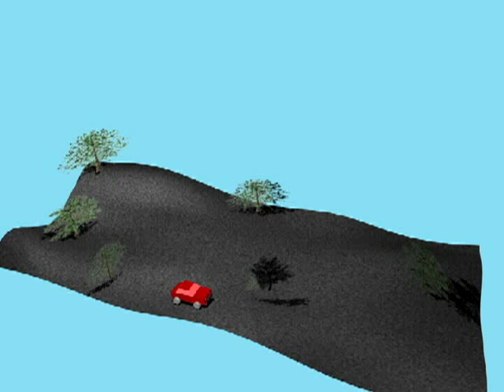car path tree_02.mov.avi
Short animation of a car on a track, very simple the second animation i have ever done.